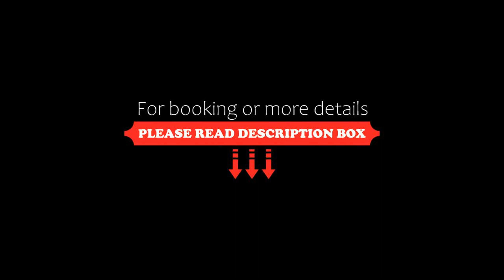2TEN the Breede River, Witsand, South Africa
2TEN the Breede River, Witsand, South Africa
About Property:
You're eligible for a Genius discount at 2TEN the Breede River! To save at this property, all you have to do is sign in.
Set in Witsand in the Western Cape region and Public Slipway reachable within 1.8 km, 2TEN the Breede River offers accommodation with free WiFi, BBQ facilities, an outdoor swimming pool and free private parking.
Each unit has a patio, a fully equipped kitchenette with a microwave, a fireplace, a seating area, a flat-scree...
Property Type: Hotel
Address: Joseph Barry Drive Unit 210, 6666 Witsand, South Africa
Searching For
1. 2TEN the Breede River - Witsand - South Africa
2. 2TEN the Breede River - Witsand - South Africa Address
3. 2TEN the Breede River - Witsand - South Africa Rooms
4. 2TEN the Breede River - Witsand - South Africa Amenities
5. 2TEN the Breede River - Witsand - South Africa Offers and Deals
Audio Credit:
Track Title: Subway Dreams
Artist: Dan Henig